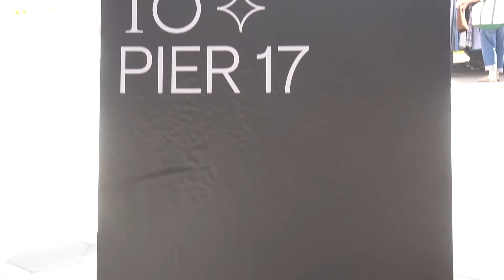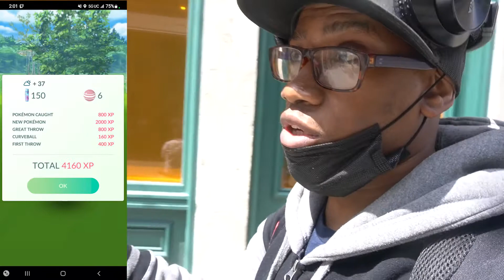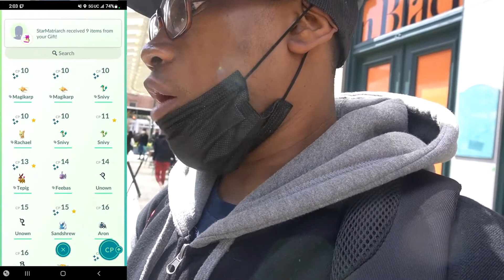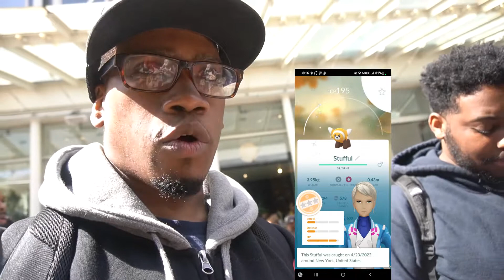Stufful Community Day Vlog W/ SquidDaBeast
Secret random POkemon Go Vlog for the first time in a while & Its stufful community day, New Pokemon, New Meetups, New Adventures, & Some Great Reunions Check out everyone who popped up in the video down below, be sure to give it a like if you enjoyed and subscribe if you're new and check out the other content on the channel